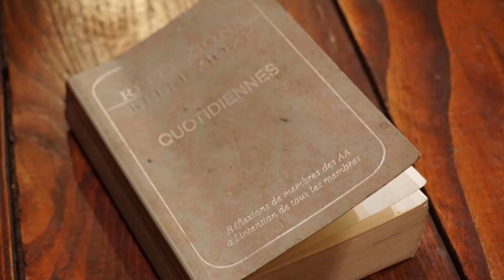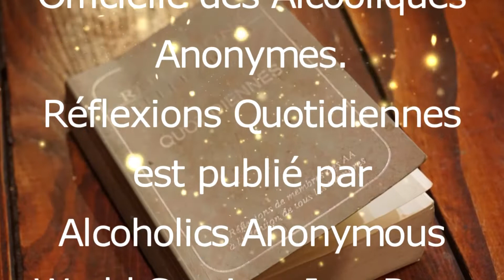Lecture du 10 Avril - Réflexions Quotidiennes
Chaque jour, je vous fait une Lecture des Réflexions Quotidiennes. Ce livre est publié par les Alcooliques Anonymes, et est une ressource importante pour les membres de cette association qui sauve des VIE. Beaucoup d'alcooliques en rétablissement se servent de cette littérature pour commencer la journée.
AA est une association d'hommes et de femmes qui partagent entre eux leur forces et leurs espoir dans le but commun d'aider l'alcoolique qui souffre encore.
C'est la foi et l'amour de la VIE qui permet la guérissons ou plutôt frêne la progression de la maladie et nous aide de sortir de l'enfer de l'alcoolisme un jour à la fois. L'addiction est très puissance et sournoise.
Même si ces écrits sont destiné primordialement pour les alcoolique, leurs familles et amis, beaucoup de gens qui ont l'impression de n'avoir aucun contact avec l'alcoolisme, apprécie énormément la sagesse qui en émane.
Notre chaîne n'a aucune est juste un autre façon de se garder dans le programme tout en courant la chance d'en faire bénéficier un autre. Nous pratiquons des simples Lectures.
Nous espérons que vous allez gagner la liberté que nous connaissons!

MERCI !

Nous vous remercions pour votre support en vous abonnant à notre chaîne YouTube.